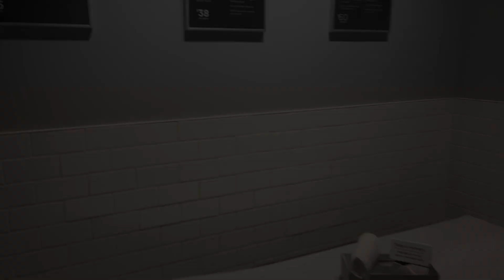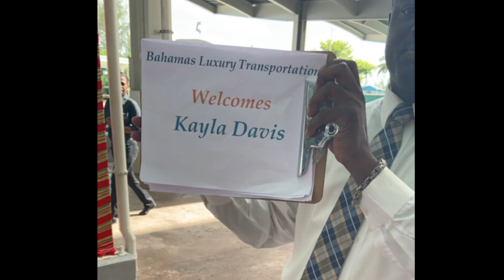VLOG- MY BDAY NAILS & TRIP TO THE BAHAMAS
Cost of my nails : $260